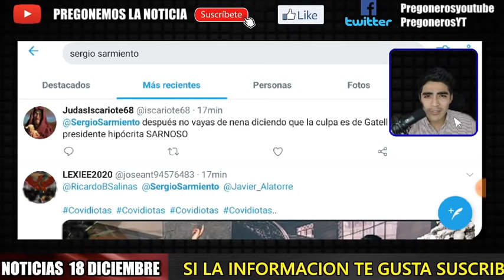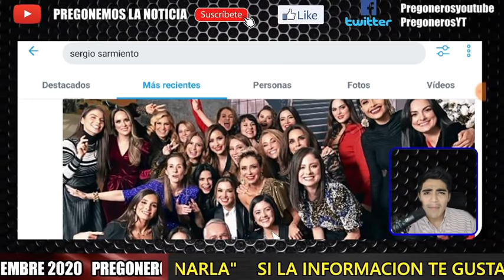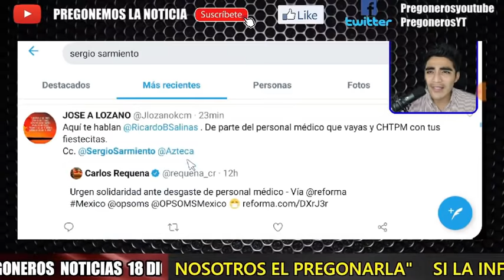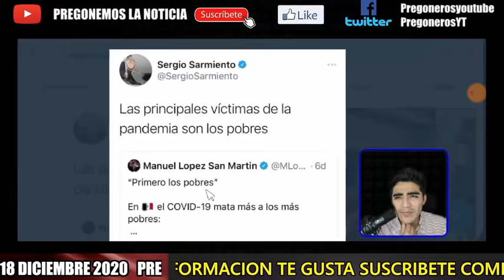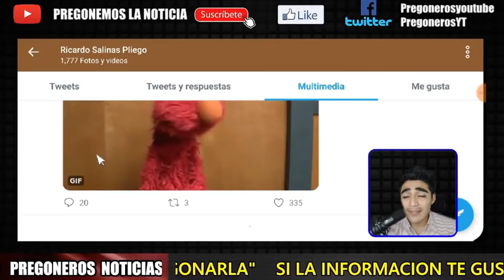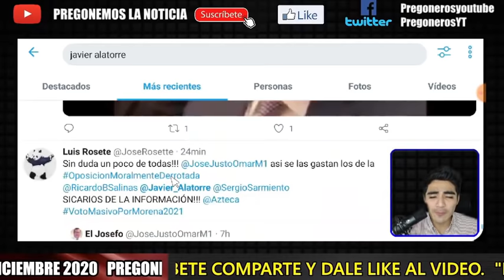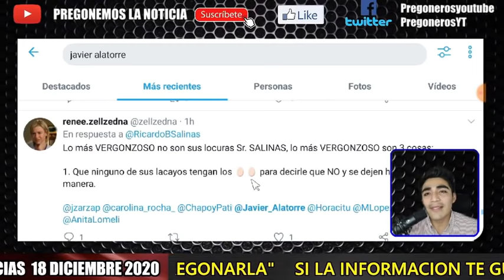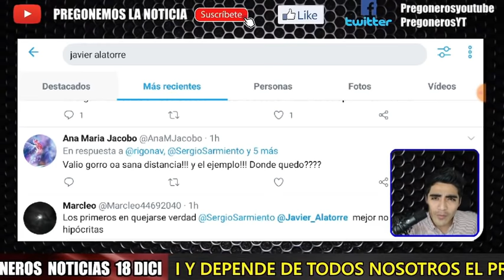NO LOS PERDONAN ¡ POR CARROÑEROS ALATORRE SARMIENTO Y DEMAS TV AZTECOS RECIBEN TREMENDA TUNDA !